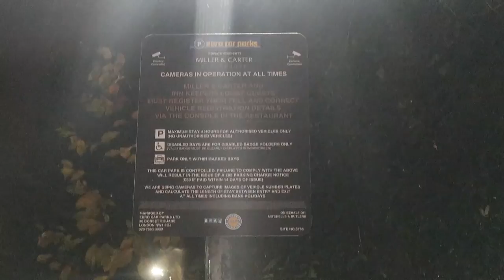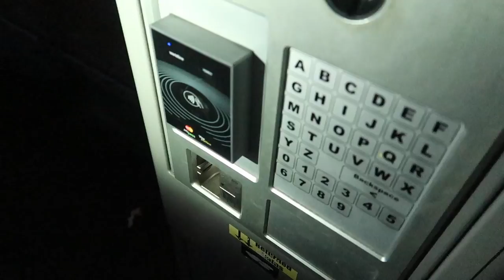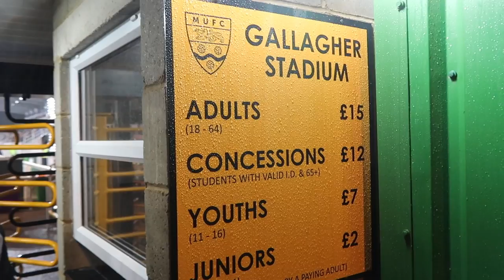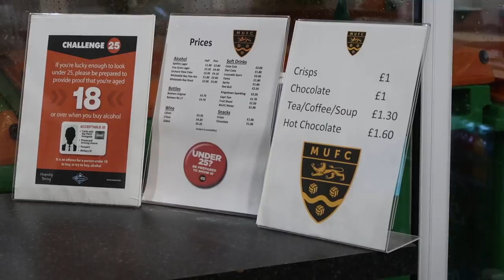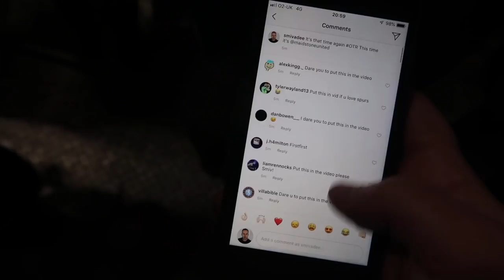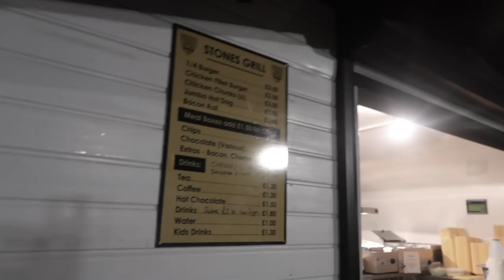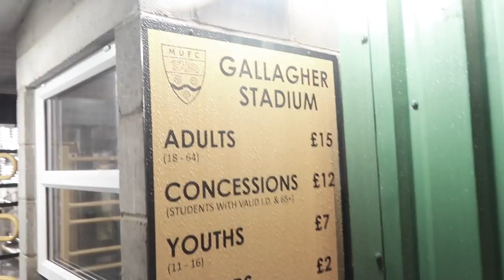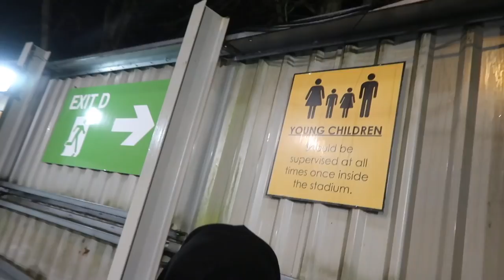ON THE ROAD - MAIDSTONE UNITED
On The Road! Yep...back again! This time we're back in Kent for Maidstone United, enjoy!